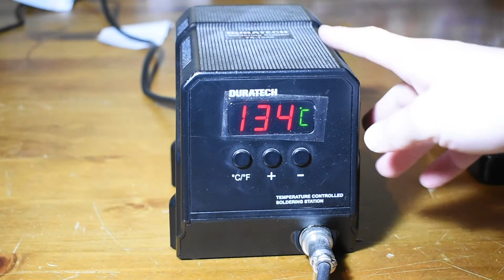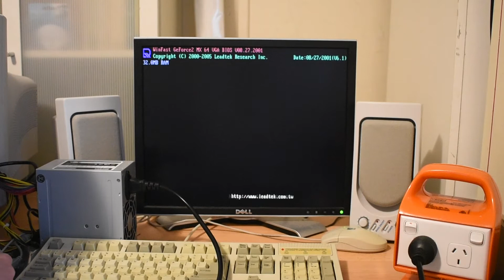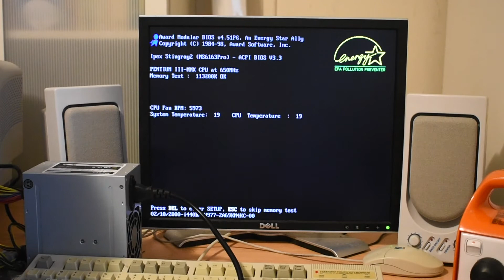Re-capping An MSI Slot 1 Motherboard With Bad Capacitors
In this video, I re-capped a vintage MSI slot 1 motherboard which had bad capacitors.

In the late 1990s, motherboard manufactures were trying to save money where every possible, this meant that they would often use cheap electrolytic capacitors that wouldn't last very long. These capacitors eventually failed.

But they can be replaced and that is what I have demonstrated here!